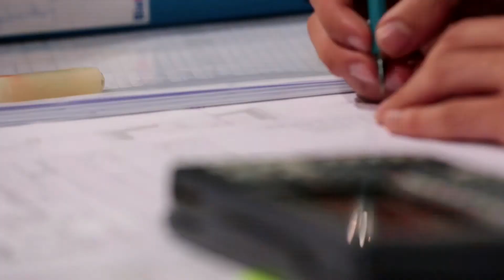Schweizermeisterschaften Gebäudetechnik 2013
Während elf Messetagen kämpft die Elite aus den Berufen Heizungsinstallateur/in, Lüftungsanlagenbauer/in, Spengler/in, Sanitärinstallateur/in und Gebäudetechnikplaner/in um die begehrten Titel. Die Meisterschaften finden erstmals in St. Gallen statt -- als Sonderschau an der Olma und gehören zu den Messehighlights.